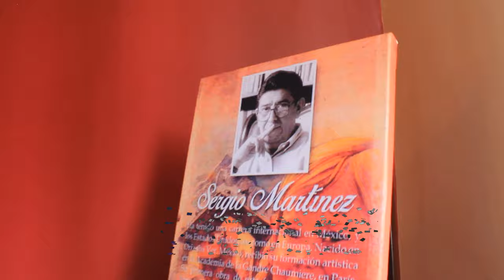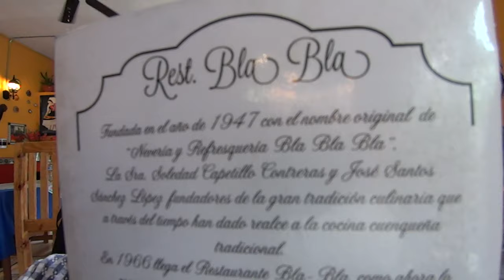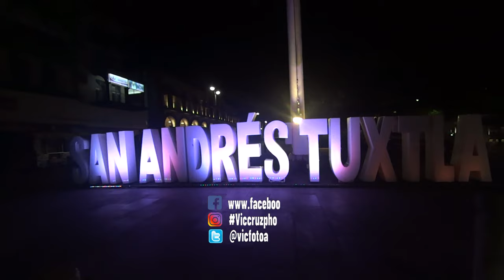DIA 3 Y 4 DE ORIZABA A LA ISLA DE ENMEDIO!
Hola, en esta ocasión les muestro la continuación de nuestro viaje saliendo ya de Orizaba para ir a la ISLA DE ENMEDIO, para lo que ocupamos el 3ro y 4to día de viaje.
Restaurante BLA BLA. Gracias a Eduardo Gerente del restaurante Bla Bla por su atención y el detalle de brindarnos un café como cortesía sin el compromiso de mencionar su establecimiento, la mención en el video es porque realmente vale la pena comer en este restaurante.

ISLA DE ENMEDIO. Les comento que para ir a ésta isla hay que llegar a Antón Lizardo pero recomiendo contactar con quien te llevará al tour pues los horarios de salida son temprano y el cupo de visitantes por día es limitado. El costo PROMEDIO es de $450.00 MXN (23 USD) por persona y el tiempo de estancia es de 2 a 2.30 hrs además del tiempo de recorrido.

MENCIONES.
Agradezco los permisos otorgados para usar estos temas en el acompañamiento visual de éste video

Bounce Ball de Twin Musicom cuenta con una licencia Creative Commons Atribución 4.0.

Journey in the New World de Twin Musicom cuenta con una licencia Creative Commons Atribución 4.0.

Dance, Don't Delay de Twin Musicom cuenta con una licencia Creative Commons Atribución 4.0.